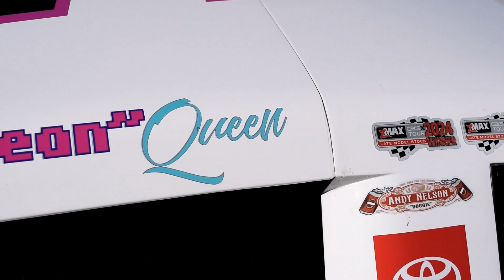PURE SOUND NORTH WILKESBORO | CARS Tour Championship | On Tour Extra